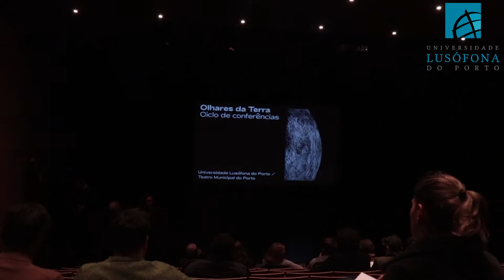Máquina Ctônica - Ciclo Rivoli/ULP 2020: "Olhares da Terra"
A sessão, que decorreu no Teatro Rivoli, marcou o iniciar de um novo programa assente na temática "Olhares da Terra". O Ciclo de Conferências é o resultado da continuidade da parceria entre o Teatro Municipal
do Porto e a Universidade Lusófona.